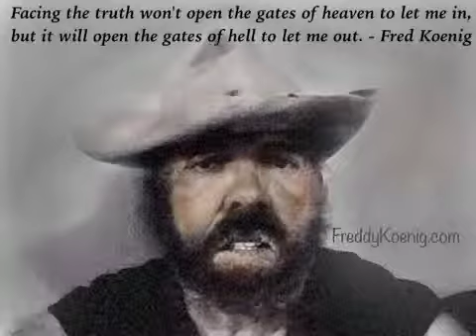Fred Koenig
The Serenity Prayer